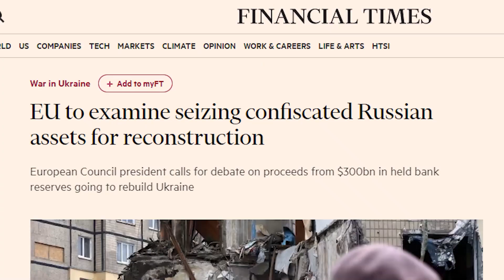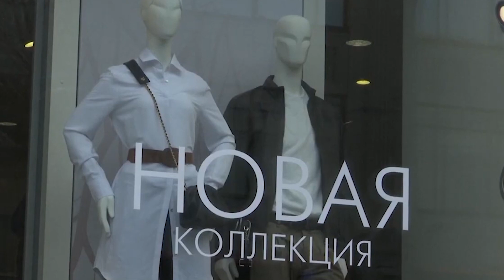Warka Habeenimo Ee Shakaal Tv 01-23-2023